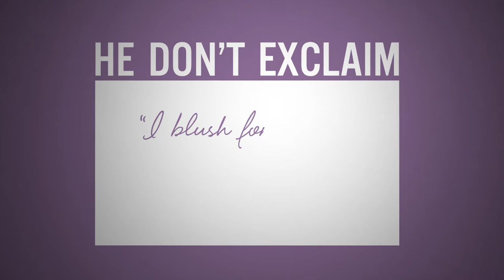The Sun and I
Nora Zehetner's introduction in "Brick"